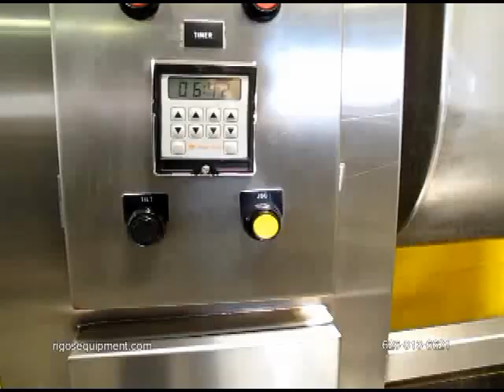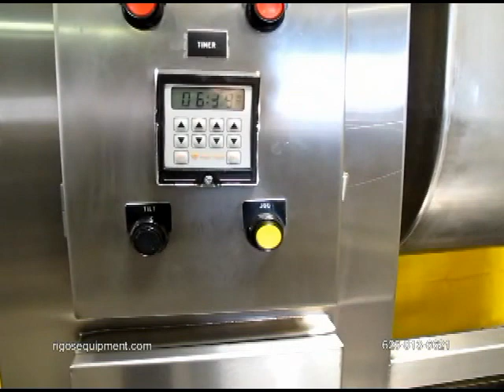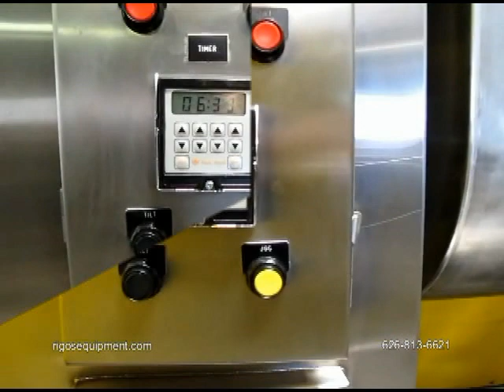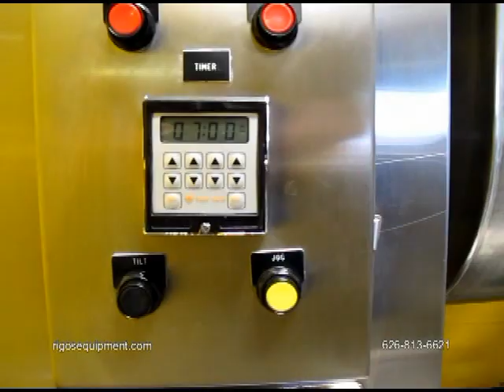Corn Dough Mixer 200 lbs